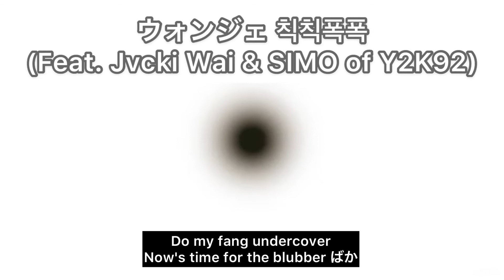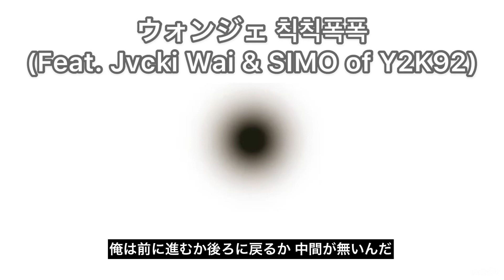【日本語字幕】우원재 ウォンジェ 칙칙폭폭 (Feat. ジェキワイ Jvcki Wai & SIMO of Y2K92)